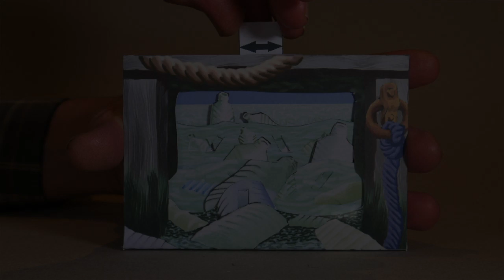Water! Water! 2018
Pete Lawrence is an artist based in South London. A woodcarver, printmaker, and sculptor he has started designing card kits that assemble into witty automata.